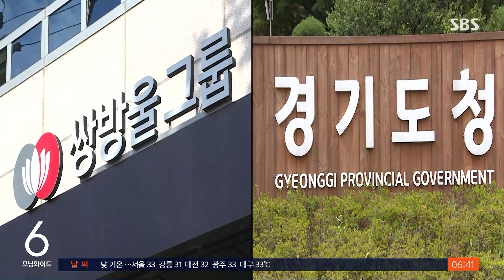진술 바꾼 이화영…"이재명에게 방북 비용 2차례 보고" / SBS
〈앵커〉

쌍방울그룹 대북 송금과 관련해 수사를 받고 있는 이화영 전 경기도 평화부지사가 이재명 당시 경기도지사에게 방북 비용과 관련해 두 차례 보고했다고 검찰에 진술한 것으로 확인됐습니다. 경기도는 쌍방울의 대북 송금과 무관하다던 기존 입장을 뒤집은 겁니다.

〈기자〉

지난 2019년 7월 필리핀 마닐라에서 열린 국제 교류 행사.

현지에 도착한 북측 대표단을 김성태 전 쌍방울그룹 회장이 맞이합니다.

[환영합니다!]

역시 이 자리에 왔던 이화영 당시 경기도 평화부지사가 김 전 회장을 통해 북측 인사들에게 이재명 당시 경기도지사의 방북을 요청했다는 것이 검찰 수사 결과였습니다.

이 전 부지사는 지금까지 자신은 그런 적이 없고 방북 비용 명목으로 쌍방울이 300만 달러를 북한에 보냈다는 것도 몰랐다는 입장이었는데, 최근 진술이 바뀌었습니다.

경기지사 방북 요청에 북측 송명철 조선아태위 부실장이 "현대아산의 사례를 비춰볼 때 돈이 많이 든다"고 이야기했는데, 필리핀에서 귀국한 뒤 이를 이 지사에게 보고했다고 검찰에 말한 것으로 알려졌습니다.

또 2019년 말 총선 출마를 위해 부지사직을 사임하기 직전 "쌍방울이 사업상 수백만 불을 썼고 내년에는 방북이 될 것 같다"는 취지로 재차 보고했다고도 진술한 것으로 전해졌습니다.

검찰이 대북 송금 관련 국정원 문건을 확보하고, 가족과 지인들로까지 수사망을 넓히자 심경 변화를 일으킨 것으로 보입니다.

이 전 부지사가 오는 25일 예정된 재판에서 이런 진술을 공식적으로 내놓을 가능성도 있습니다.

검찰은 쌍방울의 비용 대납에 경기도가 대북 사업 지원 등 다른 대가를 약속한 것은 아닌지, 제3자 뇌물 혐의 적용 여부를 따져보고 있습니다.

또 이르면 다음 달 초 이재명 대표를 쌍방울 사건을 수사한 수원지검으로 소환 통보하는 방안도 검토하는 것으로 알려졌습니다.